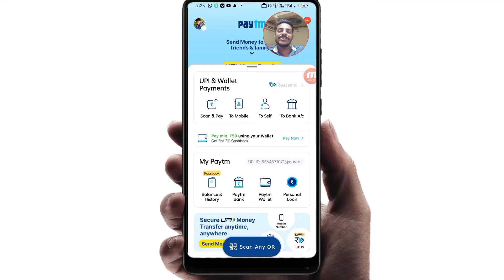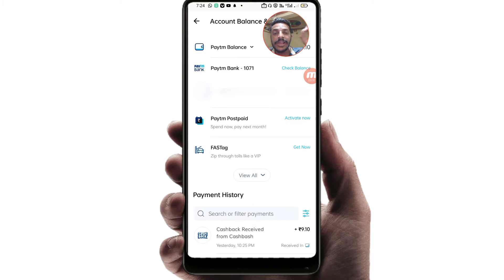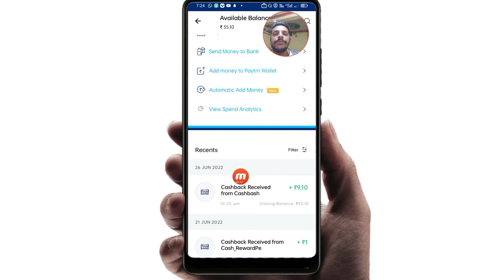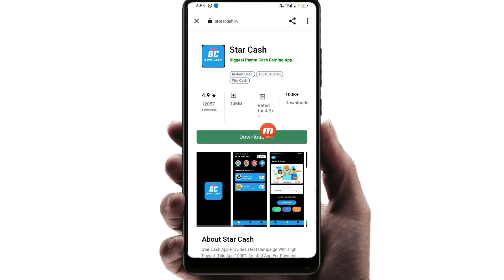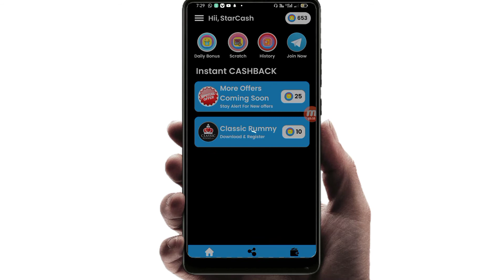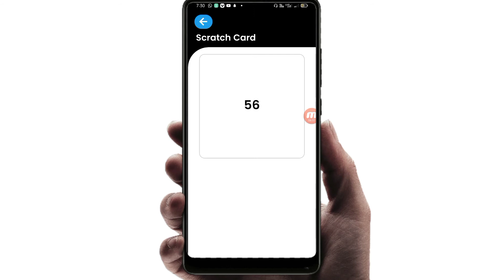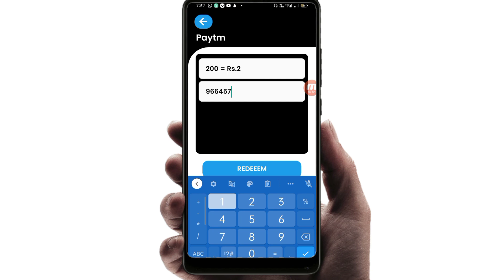2022 BEST SELF EARNING APP | EARN DAILY FREE PAYTM CASH WITHOUT INVESTMENT | NEW EARNING APP TODAY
2022 BEST SELF EARNING APP | EARN DAILY FREE PAYTM CASH WITHOUT INVESTMENT | NEW EARNING APP TODAY

new earning app today best earning app today without investment earning app today newbestearningapp2022 make money online 2022 new earning app 2022 today online earning app 2022 earning app today paytm cash

Refer cod 👉 POO9390

Video queries)
2022 BEST SELF EARNING APP | EARN DAILY FREE PAYTM CASH WITHOUT INVESTMENT | NEW EARNING APP TODAY

0:00​​ paytm cash earning apps
 0:20​​ earn paytm cash
  0:40​​ paytm earning apps
  01:50​​ free paytm cash
  05:00​​ paytm money earning apps
  05:50​​ earn paytm cash online
  paytm cash games
  06:10 best paytm cash earning apps
  earn money

2020 Best Earning App
2020 Best Earning App
earning app
paytm cash
newbestearningapp2020
self earning
gm tech
earning life
self earning

Haresh Parmar
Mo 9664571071